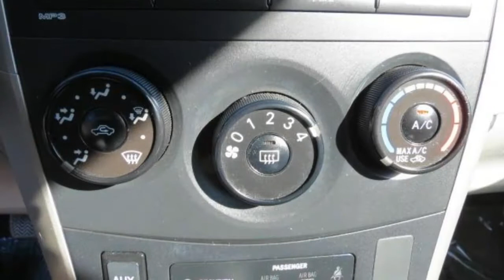Used Car Special • 2009 Toyota Corolla • Lake Elsinore Ford Dealership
2009 Toyota Corolla- Lake Elsinore Dodge

Vehicle Overview
Year: 2009
Make: Toyota
Model: Corolla
Trim: LE
Body: Sedan
Transmission: 4-Speed A/T
Mileage: 97,437 mi.
Condition: Used
Exterior: Classic Silver Metallic
VIN: 2T1BU40E99C184891
Stock#: 327254